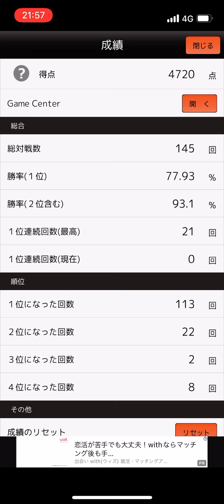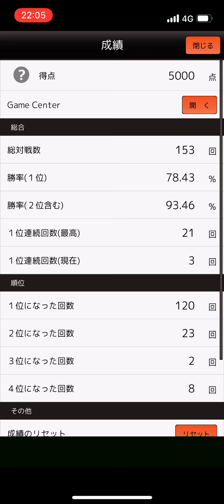ただ七並べをやるだけの動画241